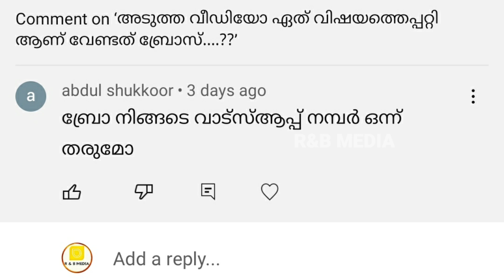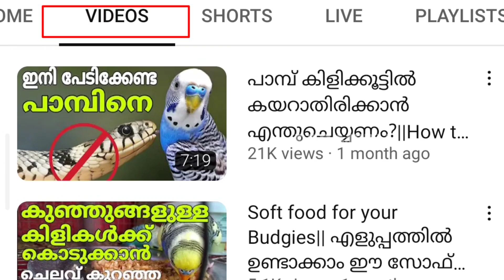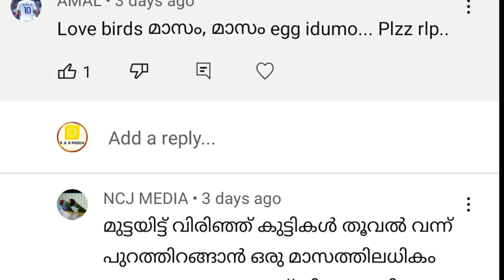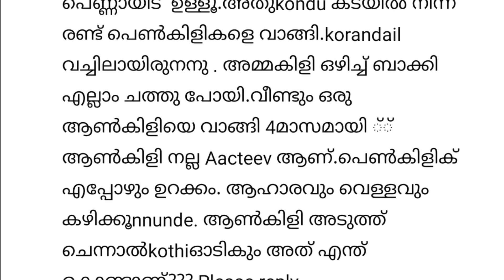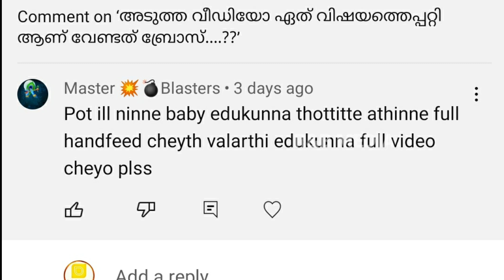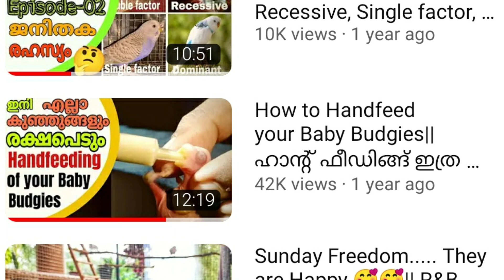Q&A Episode.കുഞ്ഞുങ്ങളുടെ വളർച്ച മുരടിക്കുന്നതിനു കാരണം..@ R&B Media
വളർച്ച ഇല്ലാത്ത കുഞ്ഞുങ്ങൾ. കാരണം, പരിഹാരം, നിങ്ങളുടെ ചോദ്യങ്ങൾക്കുള്ള ഉത്തരങ്ങൾ

നമ്മുടെ ചാനലിലെ വീഡിയോസ് കണ്ടിട്ടും മാറാത്ത നിങ്ങളുടെ സംശയങ്ങൾ തീർക്കാൻ Instagram ൽ messege ചെയ്യുക.link👇🏻

Budgerigars or parakeets or we usually called Love Birds, these birds are fun birds to keep as pets.  Although budgies are not difficult to tame, the taming process requires plenty of time, patience, and consistency.They are fun birds to keep as pets. Although budgies are not difficult to train, the process of grooming requires a lot of time, patience, and consistency.

Don’t forget to have fun while controlling your budgie; it can be a truly rewarding experience for both of you!

birdsaviary @R&B MEDIA